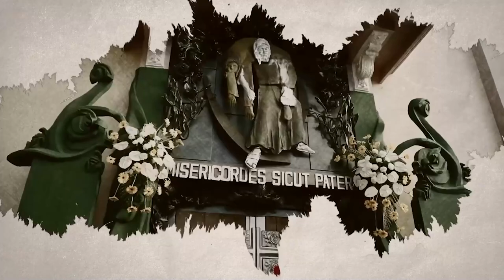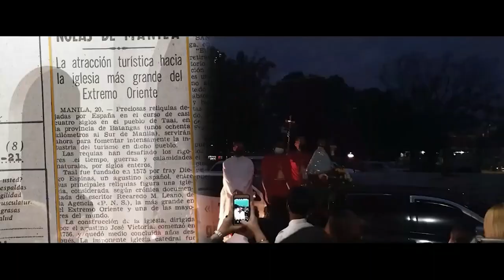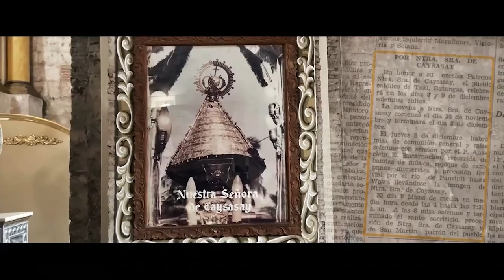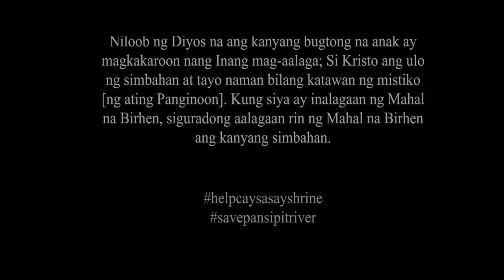Archdiocesan Shrine of Our Lady of Caysasay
Nagsimula bilang kapilya noong 1611 matapos matagpunan ang imahen ng Mahal na Birhen sa Taal, Batangas. Ating alamin ang maraming kwento ng mg himala, kasama sila Fr. Raul Martinez, Bro. Samuel Lascano at Jennifer Manalo, na binigay ng Birhen ng Caysasay.